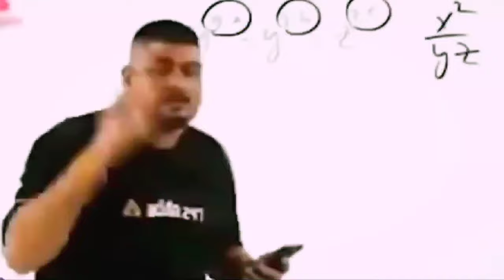𝗦𝗢𝗟𝗢 𝗩𝗦 𝗦𝗤𝗨𝗔𝗗|| 𝗔𝗨𝗚 𝗠𝗔𝗦𝗧𝗘𝗥𝗖𝗟𝗔𝗦𝗦 🔥 𝗨𝗡𝗟𝗘𝗔𝗦𝗛𝗜𝗡𝗚 𝗧𝗛𝗘 𝗔𝗨𝗚 𝗣𝗘𝗔𝗞 𝗣𝗢𝗪𝗘𝗥!!!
𝗦𝗢𝗟𝗢 𝗩𝗦 𝗦𝗤𝗨𝗔𝗗|| 𝗔𝗨𝗚 𝗠𝗔𝗦𝗧𝗘𝗥𝗖𝗟𝗔𝗦𝗦 🔥 𝗨𝗡𝗟𝗘𝗔𝗦𝗛𝗜𝗡𝗚 𝗧𝗛𝗘 𝗔𝗨𝗚 𝗣𝗘𝗔𝗞 𝗣𝗢𝗪𝗘𝗥!!! freefire freefiremax headshot gamer op gaming gameplay free viralMastering Free Fire: Keyboard and Mouse Gameplay with Handcam

If you're looking to take your Free Fire gameplay to the next level, using a keyboard and mouse is a great way to gain an edge over your opponents. In this video, we'll walk you through the basics of playing Free Fire with a keyboard and mouse, and provide you with an exciting and informative handcam view of the action.

With our expert tips and tricks, you'll learn how to navigate the game's controls using a keyboard and mouse, giving you greater precision and control over your character's movements. You'll also see firsthand how using a keyboard and mouse can help you react more quickly to in-game events, giving you a competitive advantage over players who use touchscreen controls.

To give you an even better sense of how keyboard and mouse gameplay works in Free Fire, we'll provide you with an engaging handcam view of the action, so you can see every move we make in real-time. Whether you're new to the game or an experienced player looking to up your game, this video is sure to provide you with valuable insights and techniques to help you dominate in Free Fire. So why wait? Grab your keyboard and mouse, and let's get state.

In this video, we'll guide you through the process of setting up your keyboard and mouse for Free Fire, as well as provide you with a step-by-step tutorial on how to play the game with these peripherals. You'll learn how to customize your keyboard and mouse settings to suit your play style, and how to use keybindings to perform various in-game actions with ease.

In addition to the technical aspects of setting up your keyboard and mouse for Free Fire gameplay, this video also emphasizes the importance of good hand-eye coordination and proper posture. Using a keyboard and mouse may require different hand and arm movements than using a touchscreen, so we provide tips on how to minimize strain on your wrists and maintain proper ergonomics while playing.

Moreover, the handcam view of our gameplay allows you to see how we use strategic movement, efficient looting, and accurate shooting to succeed in Free Fire. You'll learn how to use your keyboard and mouse to quickly and efficiently navigate the game's various environments, and to react swiftly to incoming threats.

Finally, our video includes recommendations for the best keyboard and mouse setups for Free Fire, so you can select peripherals that suit your preferences and budget. We also answer common questions about using a keyboard and mouse in Free Fire, so you can approach the game with confidence and clarity.

Overall, if you're looking to enhance your Free Fire gameplay and take your skills to the next level, this video is the perfect resource. With our expert guidance and in-game examples, you'll be abl